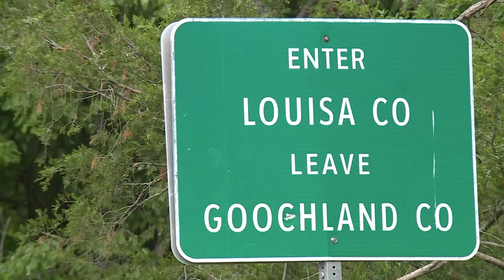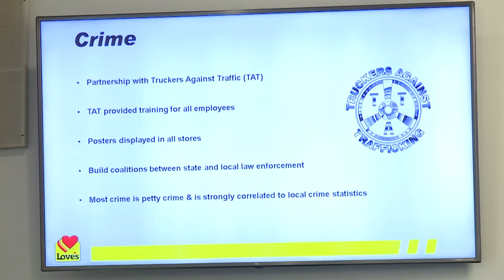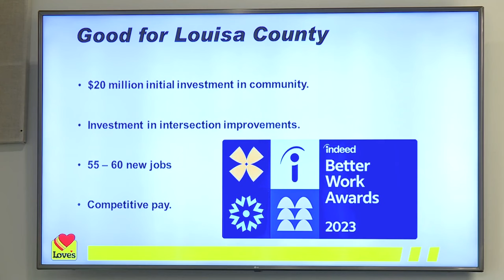Louisa, Goochland residents voice concern over proposed area truck stop: 'This is our home, man'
“I would say that most of us do not want this here for very good reason,” shared one person whose comment garnered cheers from people in the room.